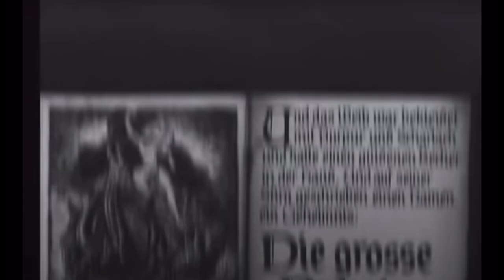Dead Meadow - The Left Hand Path / “Initiation” Cut Up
Dead Meadow - The Left Hand Path / “Initiation”
Cut Up Films: Under the Skin; Hellraiser; Candyman; Metropolis; Creepshow; Communion; Silver Bullet; Bram Stoker’s Dracula; Rosemary’s Baby; Haxan; Fantasia; The Phantom of the Opera